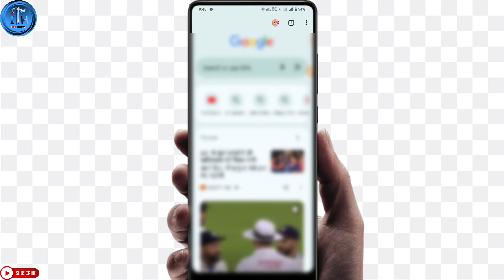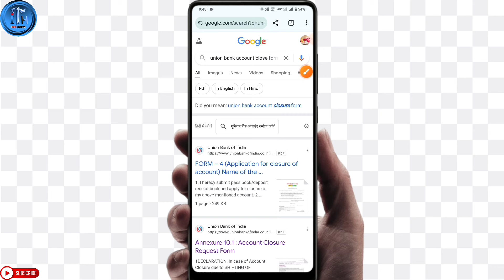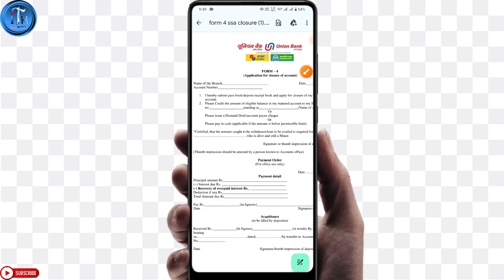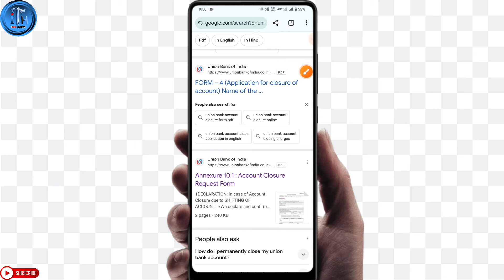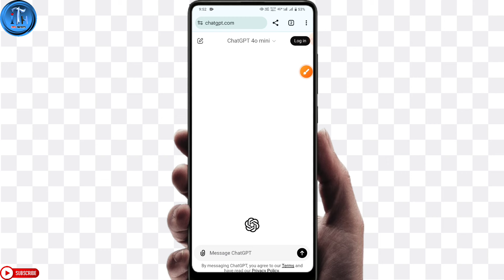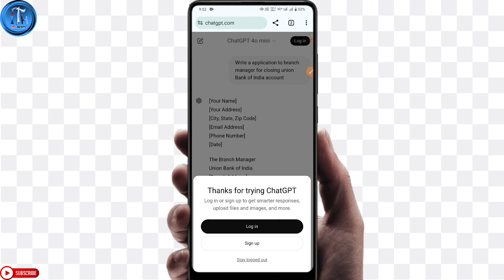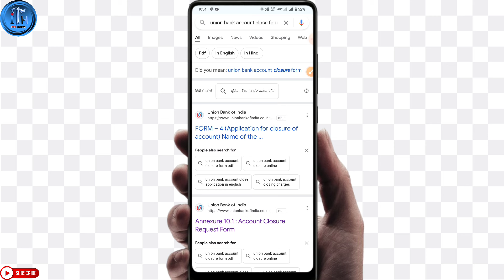Union bank account kaise band kare|Union bank of india account close|How to close ubi account online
union bank of india account close
union bank of india account close online
how to close union bank of india account
how to close union bank of india account online